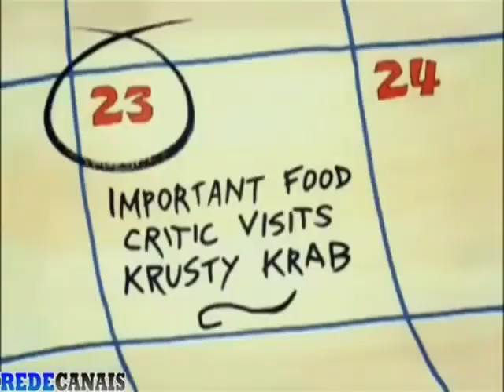21 de julho de 2023